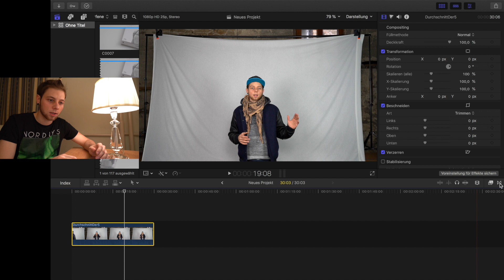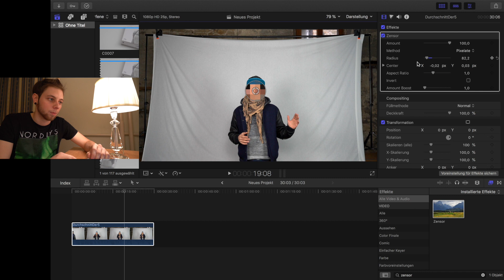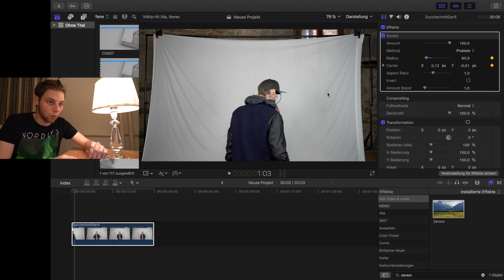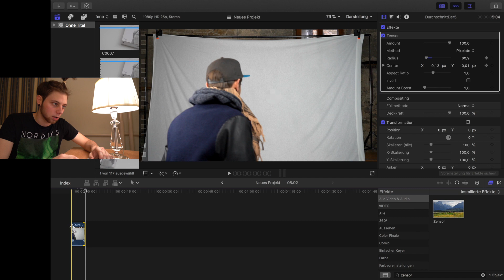So schnell und einfach ist Zensieren mit Final Cut Pro X | Adventstür 16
Wie verpixelt/zensiert man Dinge in einem Video? Das zeig ich Dir hier, kurz und knapp mit allen Infos die Du brauchst, um Objekte (bewegt oder unbewegt) zu verpixeln/zensieren in Final Cut Pro X.

Du möchtest dein Video nicht selber zensieren?
Dann frag doch ganz unverbindlich mich an!
Freu mich von Dir zuhören!

Hier sind noch ein paar Link die ich Dir gerne weiter empfehlen möchte.

Ein mega Buch welches mir sehr geholfen hat, ins handeln zu kommen!
Das Leben ist zu kurz für später *

GRATIS Probemonat bei Amazon Audible *

Dein kostenloser Amazon Prime Probemonat!

Folgendes Equipment kann ich wärmstens empfehlen! Den das nutze ich auch für meine Videos.

Beste Powerbank!

sony a7iii *

Mein go to Objektiv 24-70mm 4.0 Sony *

Gimbal dji ronin s *

Drohne dji mavic pro *

B+W Graufilter ND vario *

Rode Rycote Edition VideoMic *

Zoom h5 *

Zoom h1 *